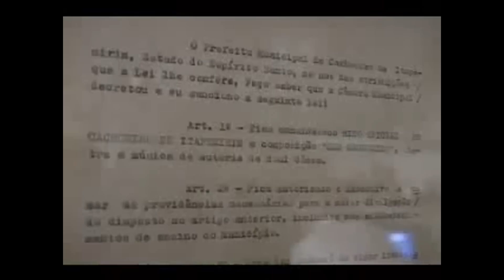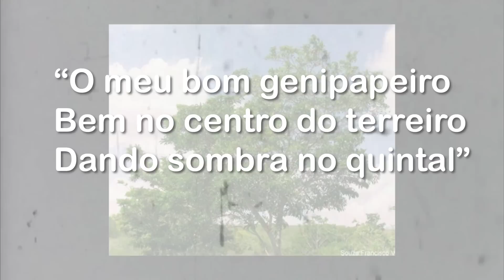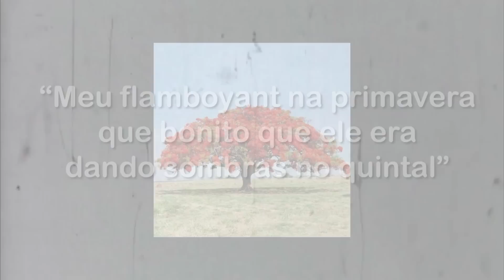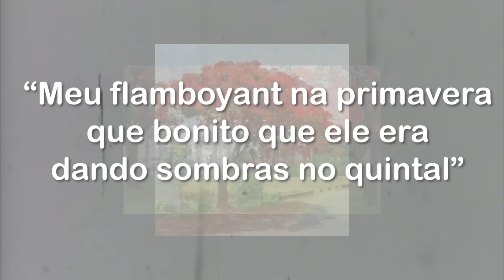A ÁRVORE QUE QUASE ROUBOU UM SUCESSO DE ROBERTO CARLOS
Roberto Carlos ia gravar uma música quando cismou com um verso da letra, que falava sobre um "jenipapeiro" no quintal de alguém. Ele queria que essa árvore saísse da letra da música, mas o autor não queria dar o braço a torcer. E por causa disso ele quase deixou de gravar um grande sucesso...